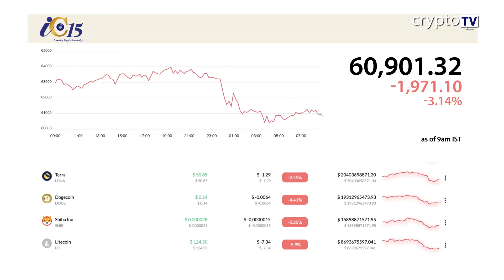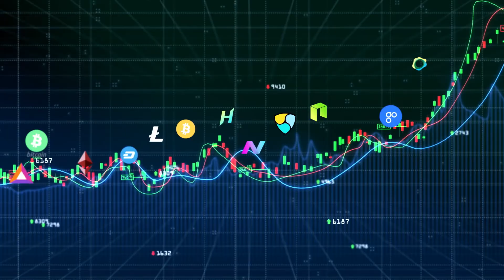Morning News 12 Feb HINDI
Headline 1

FM Sitharaman ने कहा क्रीप्टो टैक्स और क्रीप्टो बैन दोनों मुद्दे अलग अलग है।

Headline 2

दुनिया के सबसे पहले और पुराने बिटकोइन माइनिंग पूल ने 1.3 mln बिटकोइन किए माइन।

Headline 3

Polkadot Parachain Astar ने $100 Mln के बूस्ट इंसेंटिव प्रोग्राम को किया लॉन्च।

Headline  4

Tiger Global के नेतृत्व में Phillippine क्रिप्टो एक्सचेंज ने फन्डिंग राउन्ड में जुटाए $ 50 mln।

Headline 5

Van Eck के मुताबिक Stablecoins को बैंक्स नहीं बल्कि इंवेस्टमेंट फंड्स के रूप में देखना चाहिए।

Headline 6

दक्षिण कोरिया के $200 bln वेल्थ फंड ने मेटावर्स की तरफ बढ़ाए कदम।

Headline 7

WWF ने कड़ी आलोचना के बाद NFTs की सेल्स पर लगाई रोक।

Headline 8

$4.6 bln के Bitfinex बिटकोइन स्कैम की सस्पेक्ट की NFTs हुई OpenSea से गायब।

Headline 9

Farmville क्रिएटर Zynga 2022 में लॉन्च करेगी अपने NFT गेम्स।